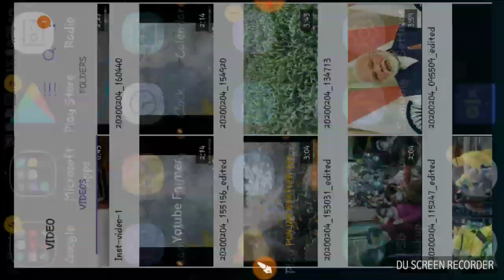Wheat crop information DBW 187 wheat / gehu ki kheti /गेंहू की खेती